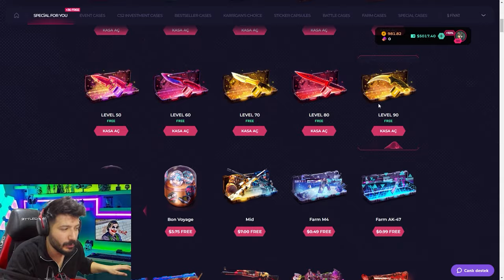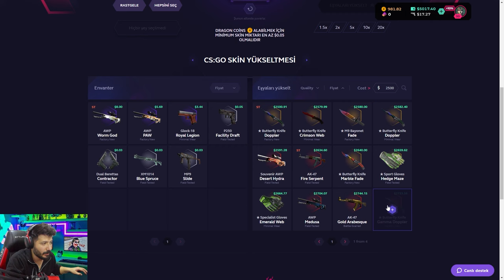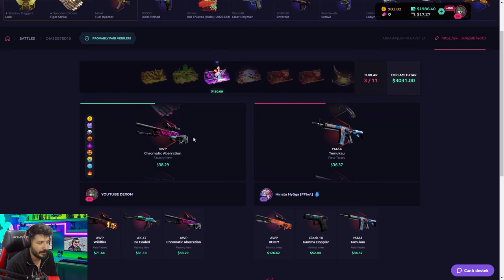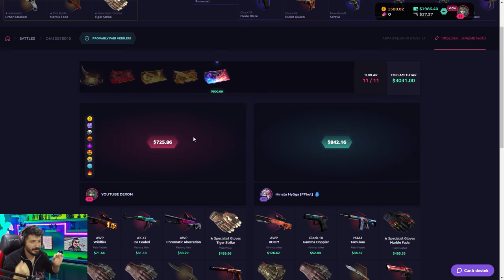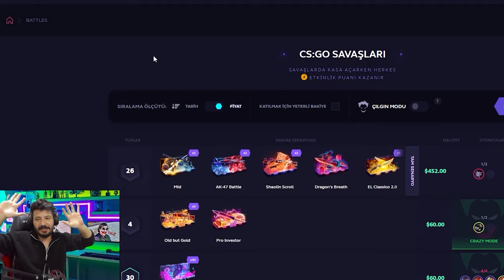AZ BAKİYEYLE DELİ GİBİ KATLADIK skinclub Promo Code